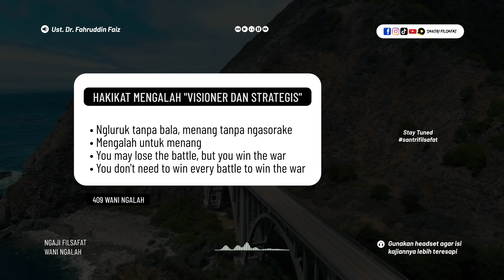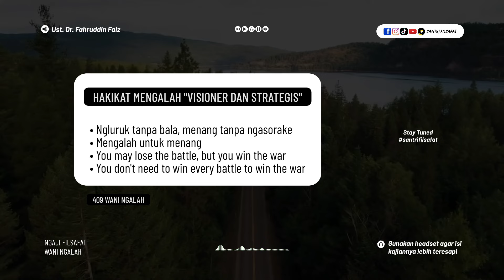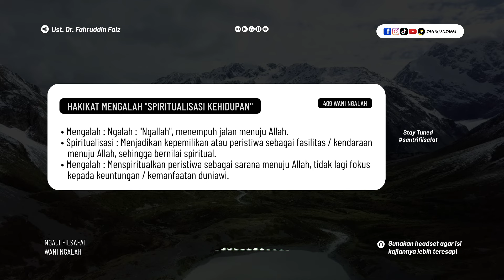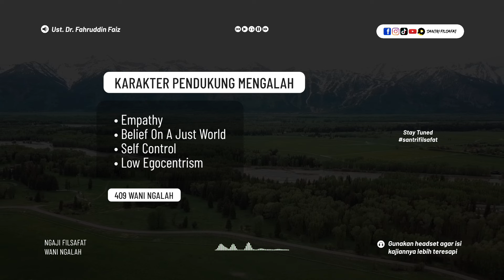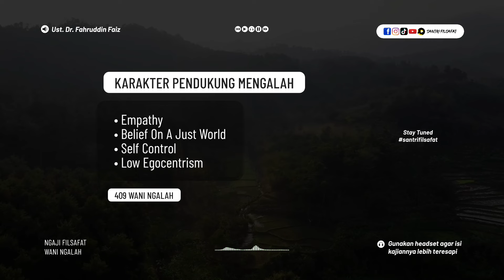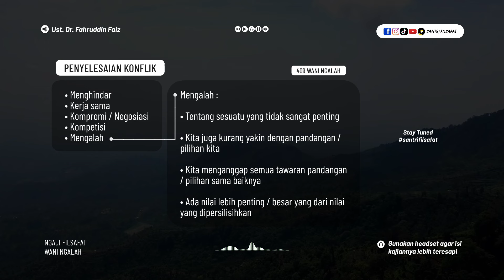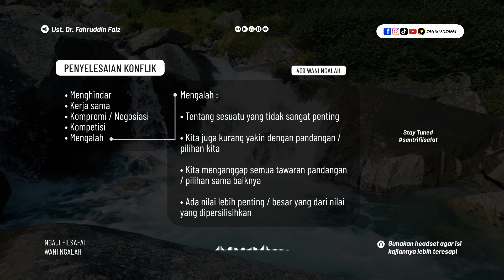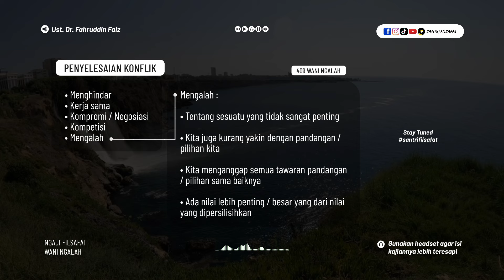Kuatnya Karakter Orang yang Bisa Mengalah | Ngaji Filsafat | Ust. Dr. Fahruddin Faiz, M.Ag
Note : untuk pengalaman yang lebih baik, tonton atau video ini sambil memakai headset, letakkan media, hp atau laptop anda, renungkan lalu resapi :)

Ngaji Filsafat : Wani Ngalah
Ngaji Filsafat 409
Edisi : Cara Pandang Yang Berbeda

Facebook Fanpage :
Santri Filsafat

Snack Video :
Santri Filsafat